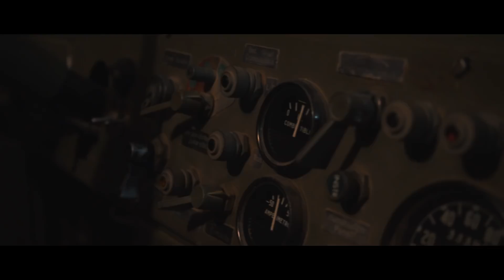Survival Zombie - Miranda de Ebro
Os dejamos un pequeño resumen de la Survival Zombie de Miranda de Ebro, no te pierdas el vídeo completo la semana que viene.